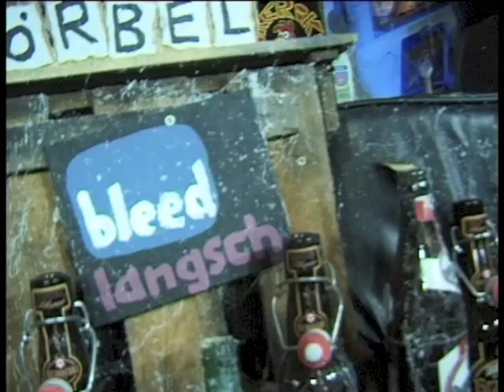International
Die Ratten Körbel und Abrazzo aus dem Kikeriki Theater in ihrer ersten eigenen Late Night Show.